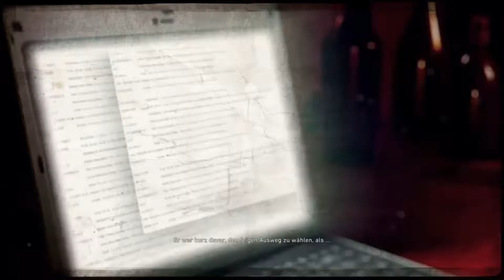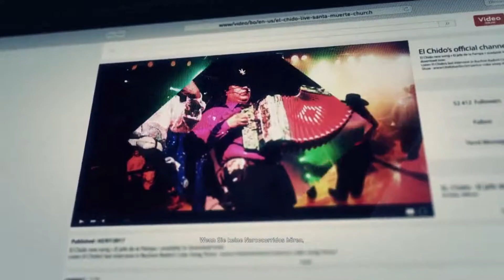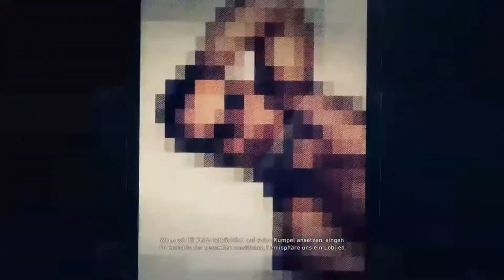Um den heißen Brei reden | TC: Ghost Recon Wildlands #22 | E-K Play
Ghost Recon Wildlands spielt in Bolivien, einem Binnenstaat in Südamerika. Vier Ghosts, Mitglieder einer militärischen Spezialeinheit, gehen gegen das Santa Blanca-Drogenkartell vor. Der Kopf des Schmuggelhandels, die eiskalte Gangsterin La Reine de la Bellaza, ist einer der Hauptkontrahenten der Spezialeinheit. Das Oberhaupt des Kartells ist El Sueño, der vom Auftragskiller zum Anführer des Kartells aufgestiegen ist.

«Eigen-Kreationen.de»
Der Online Marktplatz mit Herz
Anbieten-Verkaufen-Spenden